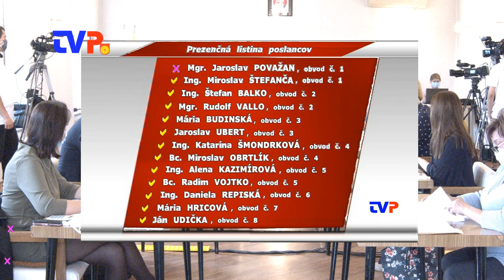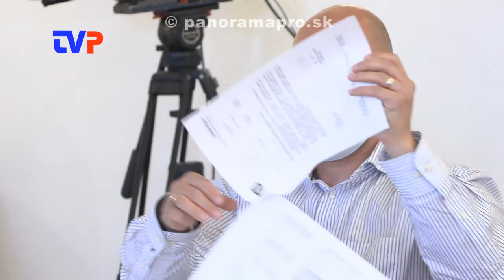2. Mestské zastupiteľstvo poslancov v Žarnovici 2020 - 1.časť